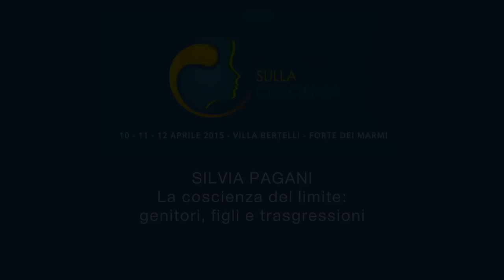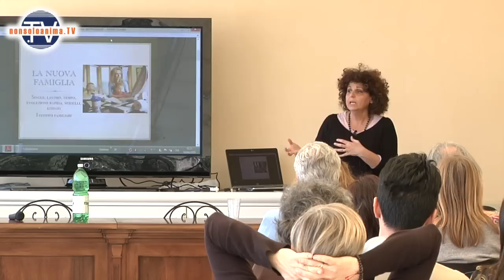La coscienza del limite: genitori, figli e trasgressioni - Silvia Pagani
- Intervento di Silvia Pagani a "Dialoghi sulla Coscienza (10-11-12 aprile 2015, Villa Bertelli - Forte dei Marmi)

Molti bambini diagnosticati con sindrome da iperattività e disturbi vari, comprese le dipendenze, in realtà spesso sono bambini sani che tuttavia non vogliono adattarsi al tipo di cultura attuale. Sono bambini  e ragazzi molto sensibile e spesso anche particolarmente dotati.

Il mondo sta cambiando così velocemente, che gli strumenti educativi degli anni scorsi non sono più validi.

Oggi la famiglia è cambiata, dai monogenitori alle famiglie allargate.

I figli oggi sono molto stimolati per lavorare con il pensiero, sul piano prettamente mentale.

Il limite, ciò che è l'involucro, nei nuovi bambini è molto sottile. L'involucro riguarda sia la pelle in senso biologico che in senso psichico.

Viviamo in un mondo prevalentemente impattante e invasivo sui sensi, a meno che non abbiamo un buon "io-pelle".

I ragazzi in realtà hanno un estremo bisogno di limiti, perché il limite tutela e toglie la responsabilità del dover stabilire i confini.

I commenti che non rispettano la Netiquette potrebbero essere rimossi e gli utenti bloccati.